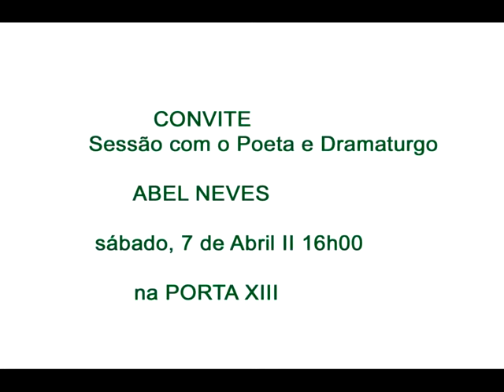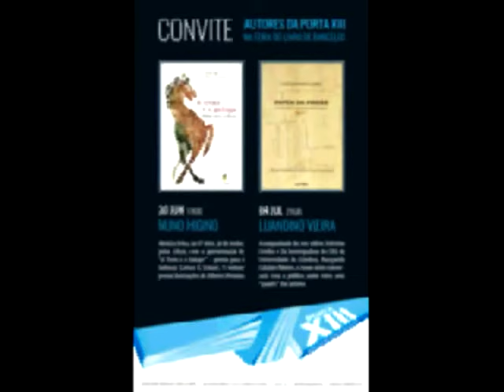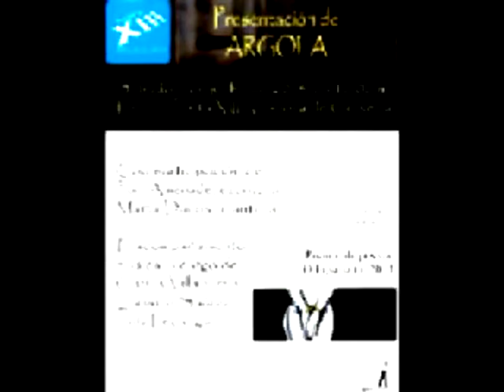P XIII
CONVITE II Poesia Angolana em Tempo de Mudança II sábado, 14 de Abril II 16h00 na Porta Treze